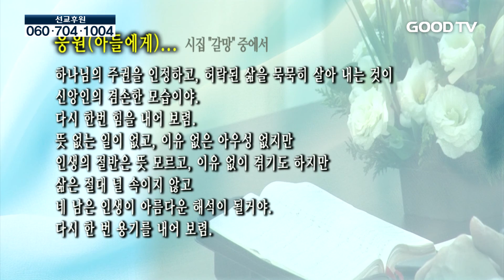[121회]정광재 목사의 형상회복 - 가정의 마운드 지키기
정광재목사의 형상회복 121회
가정의 마운드 지키기

* 시청방법
- IPTV: KT olleh TV 234번, SKB Btv 552번
- 케이블: 티브로드 224번, CJ헬로비전 703번, 딜라이브(씨앤앰) 702번, HCN(서울) 545번